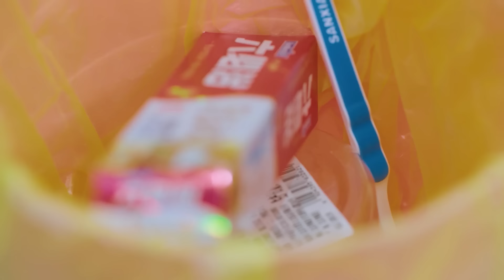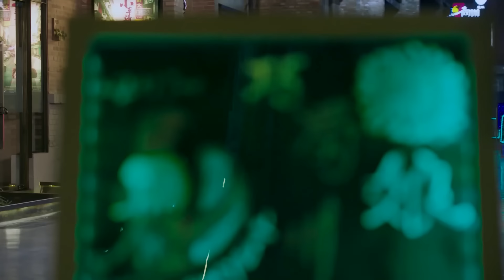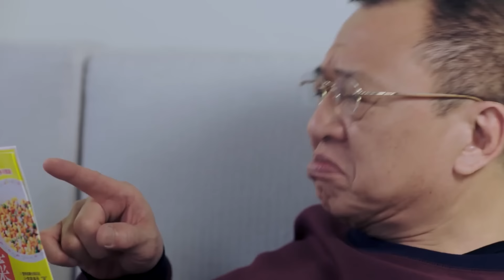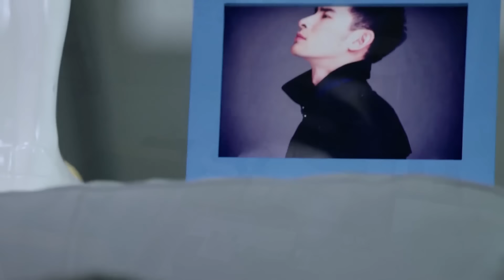【Sub Esp】🧑‍⚕️❤️Guapo Doctor Enamorado de Mí EP22❤️🧑‍⚕️ | LeoLuo，SunYi，ZengLi，LingXiaoSu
¡Al doctor más guapo del hospital LeoLuo, realmente le gusto! !